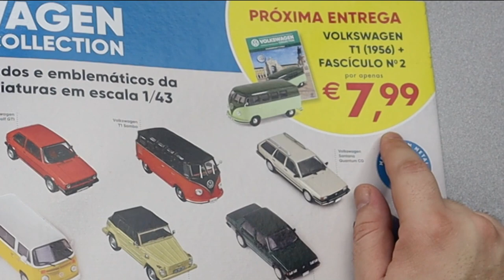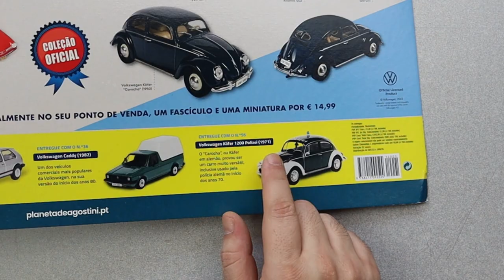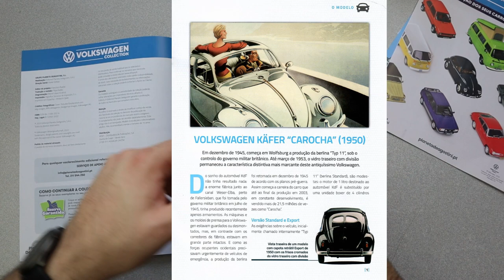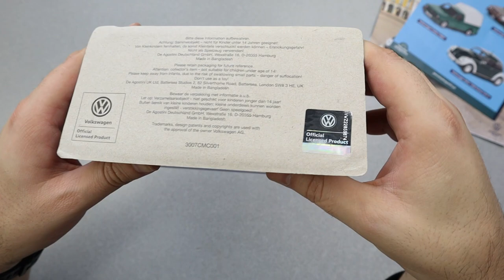Nova Coleção Volkswagen Collection - Planeta Deagostini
Apresentação da coleção Volkswagen Collection.
Mais uma coleção de miniaturas escala 1/43 do Planeta Deagostini.

Dados sobre a coleção:
- coleção é composta por 70 fascículos, 70 miniaturas
- primeira entrega por 2,99€
- segunda entrega por 7,99€
- a partir da terceira até ao final da coleção cada entrega fica em 14,99€

AS Ofertas:
Para receber as ofertas desta coleção, tem de fazer a reserva.
- Miniatura Volkswagen Golf GTI (1991)
- Miniatura Volkswagen Caddy (1982)
- Miniatura Volkswagen Käfer 1200 Polizei (1971)

Olá a todos sou Hugo e neste canal venho trazer apresentações, coleções e montagens. Se gostaram do vídeo deixe "Like", se quiser assistir mais vídeos subscrevam o canal e ativem o sino.
Tomem cuidado e tenham um bom dia.
Hugo Soares collector .